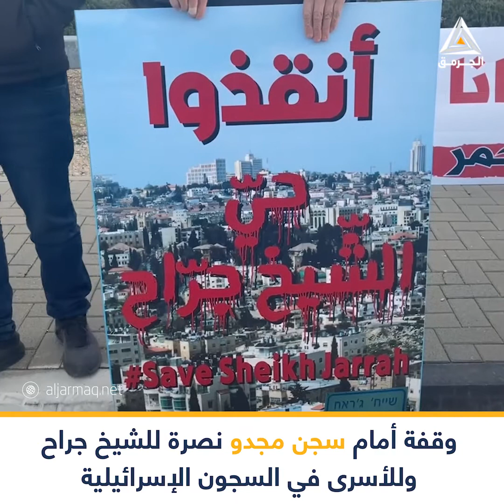وقفة أمام سجن مجدو نصرةً للشيخ جراح وللأسرى في السجون الإسرائيلية.